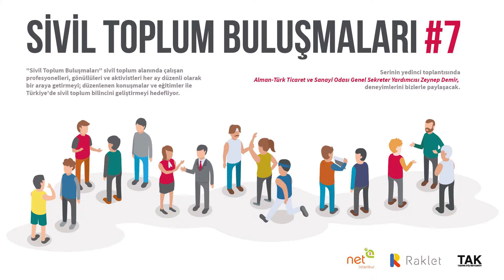Sivil Toplum Buluşmaları #7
Alman-Türk Ticaret ve Sanayi Odası Genel Sekreter Yardımcısı Zeynep Demir'in konuşmacı olarak katıldığı etkinlikte bu kez aşağıdaki sorulara yanıt aradık:

-STK'larda üyeleri etkin bir şekilde yönetmenin ve aktive etmenin yolları nelerdir?
-Üyeler için networking olanakları nasıl oluşturulur?
-Uluslararası çalışmaların önemi nedir? Bu çalışmaları yürütürken dikkat edilmesi gerekenler nelerdir?
-Kamu otoriteleriyle ilişkiler nasıl yürütülür?